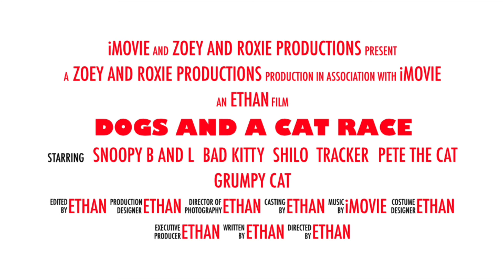Preview for Dogs and a cat work together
The video is only seen on summer production